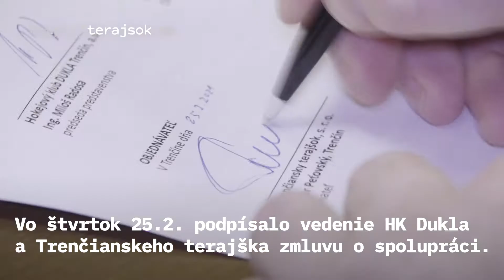Trenčiansky terajšok je exkluzívny partner HK Dukla Trenčín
🎥 26.2. sme podpísali exkluzívnu regionálnu mediálnu zmluvu s Hokejovým klubom Dukla Trenčín 🎥

🏒 Budeme vám prinášať živé vstupy nielen zo zápasov ale aj z tréningov klubu 🥅

🎤 Z nášho nového podcastového štúdia budete môcť sledovať diskusie s významnými osobnosťami nielen športu 🎤